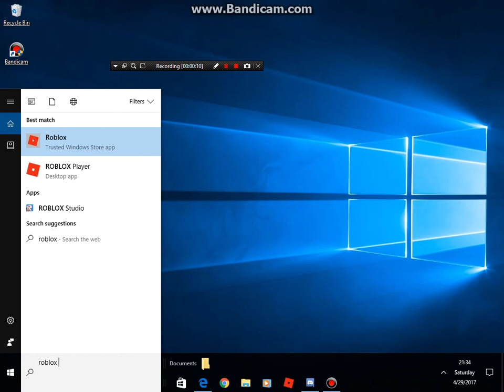Roblox| How to stop lag!!!| 2017 edition!!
How to stop lag.